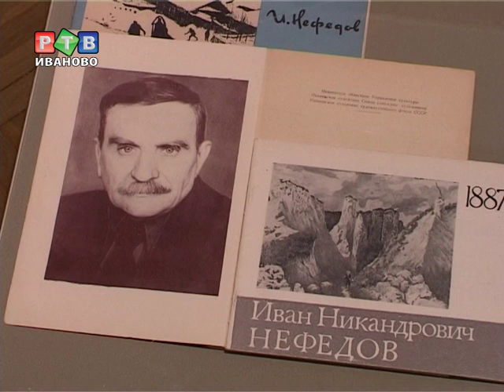Открылась выставка работ Ивана Нефедова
В Ивановском художественном музее открылась выставка, посвящённая 125-летию Ивана Нефёдова. Он является одним из основоположников художественной школы в областном центре. На выставке представлено более 100 произведений живописи и графики из музеев Иванова, Плеса, Кинешмы.